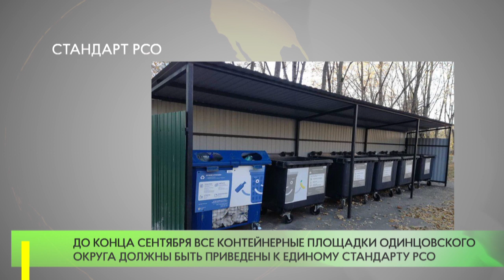За неделю в округе к стандарту РСО приведены 28 контейнерных площадок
Из 552 площадок, имеющихся в муниципалитете, приведены к стандарту раздельного сбора отходов — 417, еще на 137 предстоит провести работы. До конца сентября все контейнерные площадки Одинцовского округа должны быть приведены к единому стандарту.